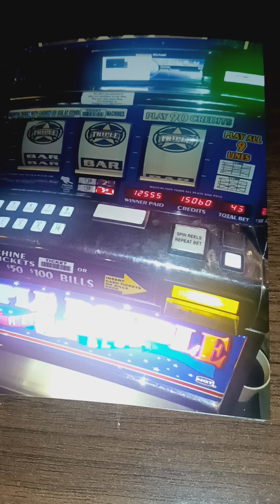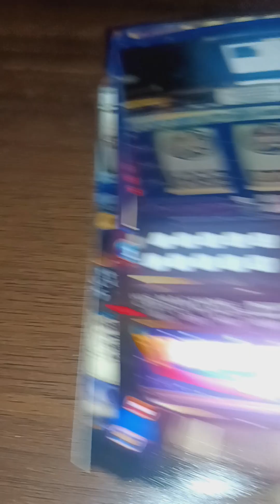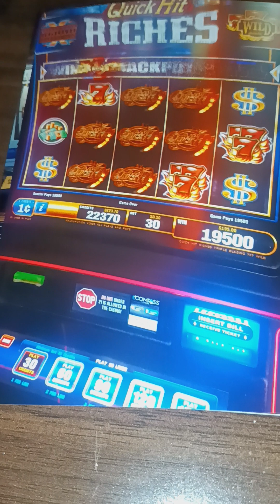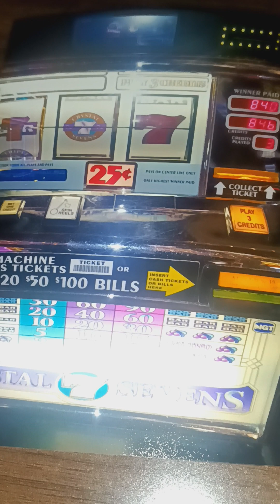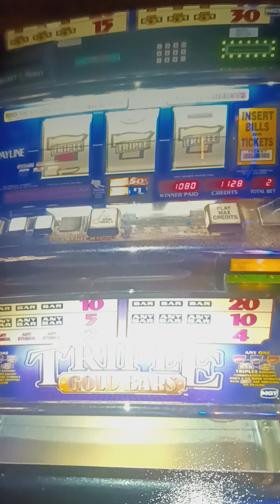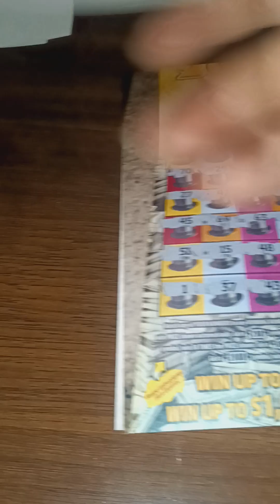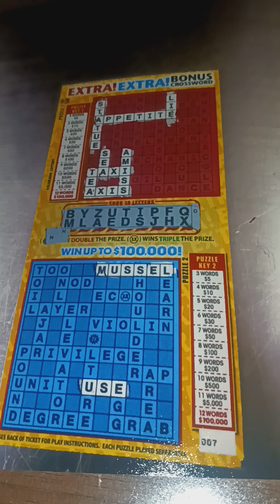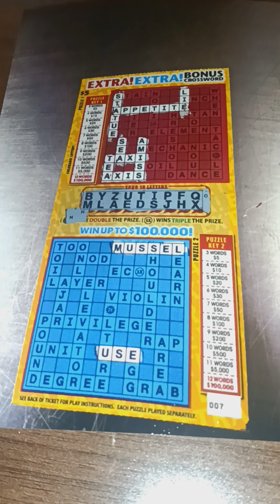A St. Patrick's Day BIG WIN run!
I went up to Cripple Creek, CO on St. Patrick's Day to take advantage of a free room and some free play.  I couldn't have predicted that I would come back more than $500 ahead!

So how did I do it?  Watch the video to see the four BIG WINS I got while I was there, plus two additional BIG WINS afterwards!